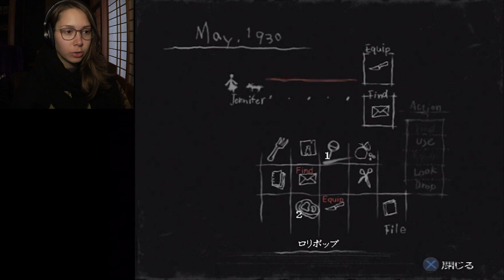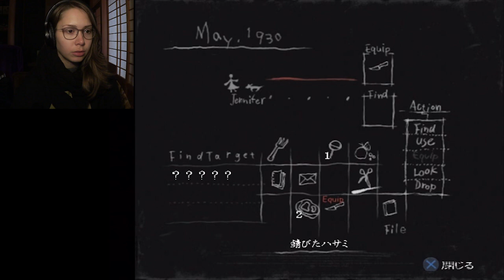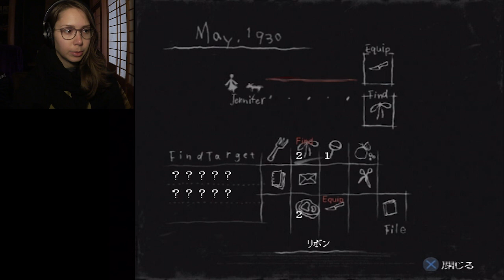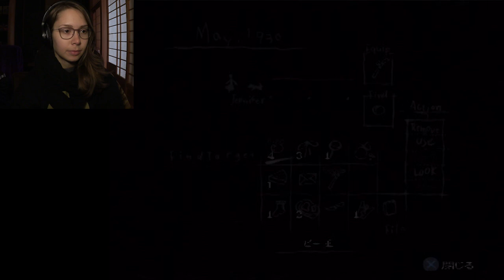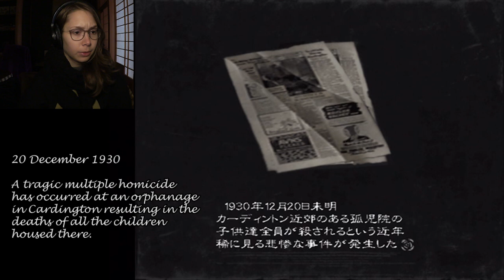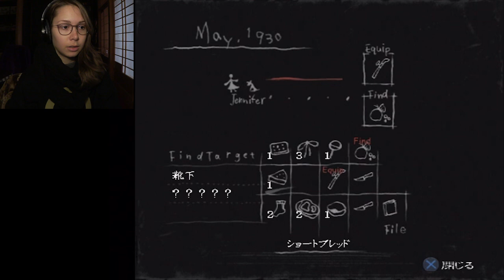Let's Play Rule of Rose | Part 06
Welcome to my Let's Play of Rule of Rose for the ps2!